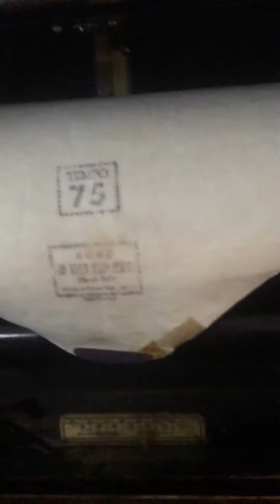River Kwai March (foxtrot?)